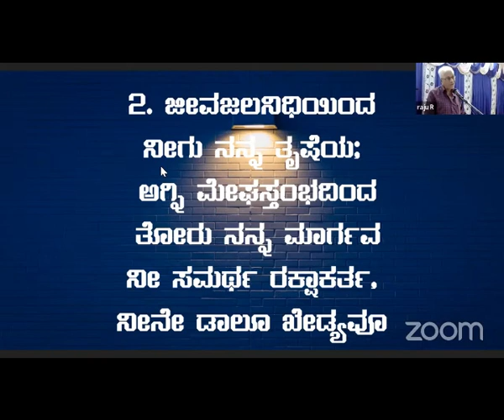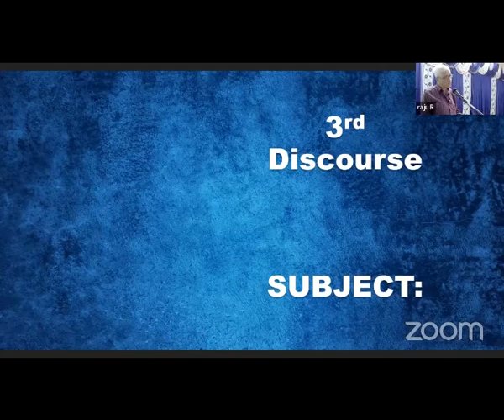One Day Spiritual Meeting - 3rd Discourse - Br Prakash.R -Blind Man's Plea-Free Kannada Bible Study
One Day Spiritual Meeting - 3rd Discourse - Br Prakash.R -Blind Man's Plea-Free Kannada Bible Study  - Contact - Br Raju - 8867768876- Jesus Loves Ministry